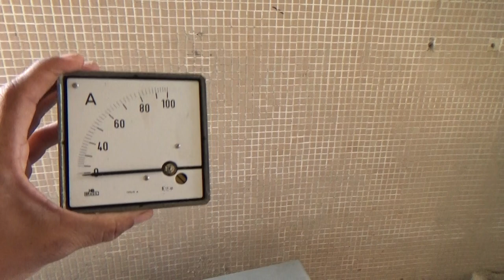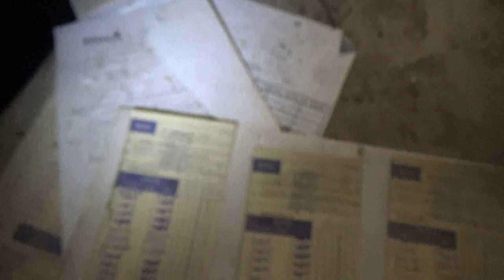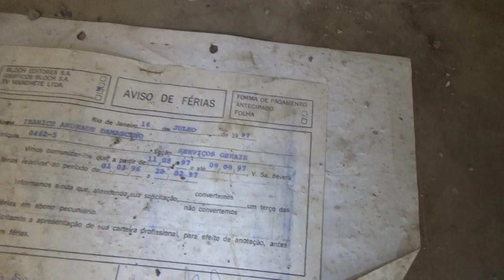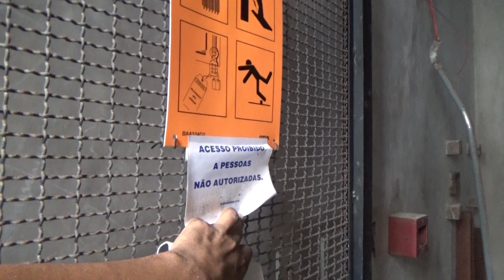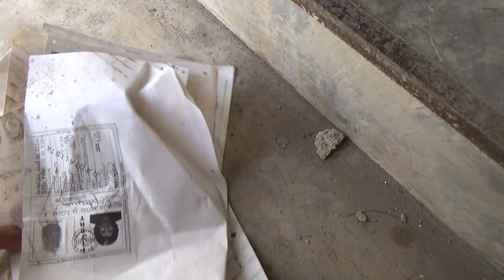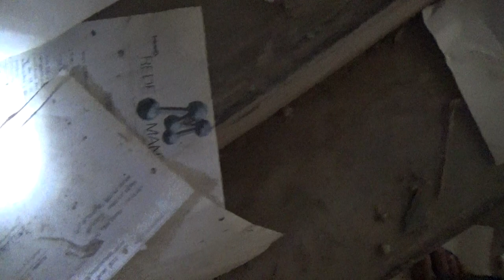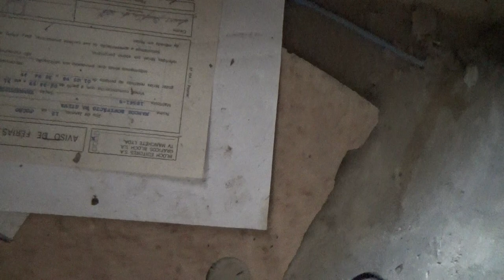As torres mais altas do mundo TV MANCHETE 02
Rede Manchete
Adolf Bloch e Oscar Niemeyer, No bairro de Ouro preto, na Cidade de Olinda Construíram está bela torre para transmitir o sinal da @TV Manchete, entrei, e subi no topo da torre, Que hoje foi criminosamente abandonada.
Vai desabar e cair em cima das casas?
Neste segundo vídeo sobre a torre da extinta TV Manchete de Adolf Bloch, Vou mostrar os perigos e grandes rachaduras nas estruturas da enorme torre da rede Manchete Que está localizada no bairro de Ouro Preto Olinda.
Populares que moram ao redor da torre saquearam tudo no dia 08 e 09 de Junho 2018 e ainda envidaram os terrenos da TV. assista o vídeo até o final cenas emocionantes com Guto Rasta.
Gutembergue Nascimento

E ainda subi até o topo da torre um vista maravilhosa.
Também neste vídeo vou mostrar o caus que se formou quando a três dias a Rede TV a qual utilizava a torre desde a falência da Rede Manchete desde  1999 até 2018
ede Manchete was a Brazilian television network that was founded in Rio de Janeiro on 5 June 1983 by the Ukrainian-Brazilian journalist and businessman Adolpho Bloch. The network remained on the air until 10 May 1999. Wikipedia
Founder: Adolpho Bloch
Founded: June 5, 1983
Ceased operations: May 10, 1999
Launch date: June 5, 1983
Parent organization: Grupo Bloch
TV Manchete , ou apenas Manchete ) foi um brasileiro rede de televisão que foi fundada em Rio de Janeiro em 5 de junho 1983 pelo jornalista e empresário ucraniano-brasileira Adolpho Bloch. A rede permaneceu no ar até 10 de maio de 1999. [1] Era parte do Grupo Bloch, que publicou a revista Manchete da Bloch Editores, sua divisão de publicação; a rede de televisão recebeu o nome da revista. [2]

Com equipamentos sofisticados e buscando uma programação de classe alta , [3] Manchete ficou conhecida por sua programação baseada em jornalismo , cobrindo o mundo e o esporte brasileiro , com grandes eventos esportivos. Telenovelas , séries e minisséries de Manchete também fizeram história na dramaturgia da televisão brasileira [ esclarecimentos necessários ] . Além de seu próprio horário, Manchete é conhecido como programas japoneses como tokusatsu e anime .

Em maio de 1999, os sócios Amilcare Dallevo e Marcelo de Carvalho (conhecido como Grupo TeleTV) compraram as licenças da Manchete, mudaram a sede para Barueri e mudaram o nome da rede para a RedeTV!